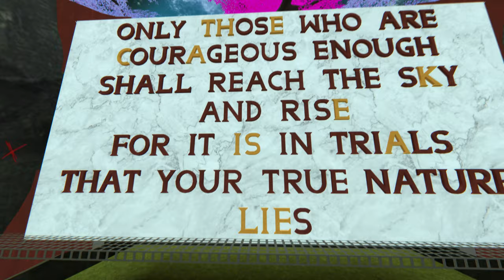surf_leesriize Showcase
New map by Leesriize!

Tier 2/3
3 Stages
4 Bonuses